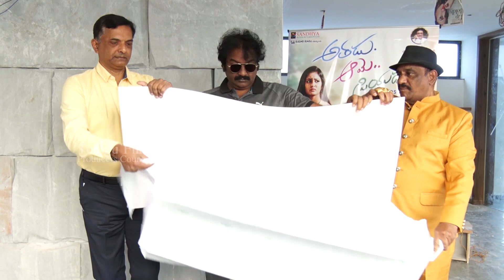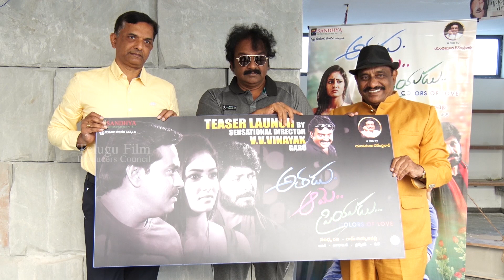Athadu Ame Priyudu Trailer Launch By Director V.V Vinayak | TFPC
tfpc tollywoodnews entertainment Athadu Ame Priyudu Trailer Launch By Director V.V Vinayak | TFPC